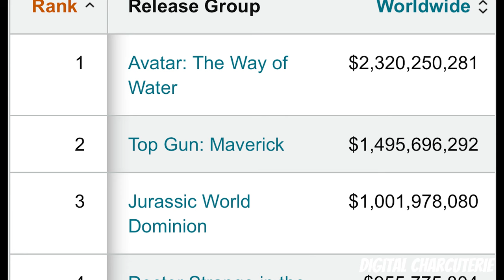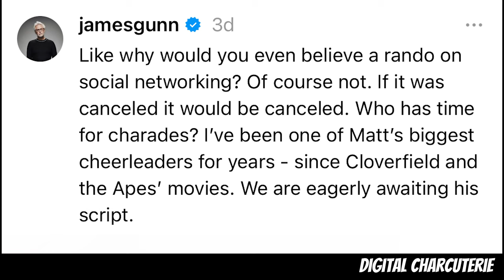Batman Part 2 Canceled??? Pattinson Leaving for MCU? (No!)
Could Robert Pattinson’s recent meeting with Marvel hint at him leaving Gotham behind? Fans are buzzing about rumors that The Batman Part 2 might be canceled—but don’t panic, it’s not happening! In this video, we break down the latest speculation, what Pattinson’s Marvel meeting could mean, and why The Batman Part 2 is safe under Matt Reeves' direction. Will Pattinson join the MCU while staying DC's Dark Knight? Let’s dive into the facts, theories, and behind-the-scenes drama surrounding the future of The Batman franchise.